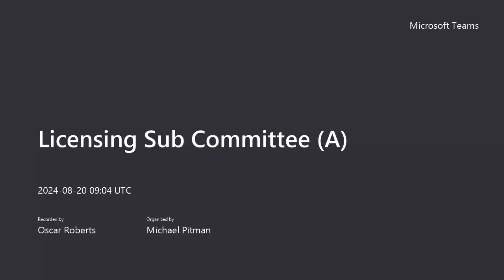Licensing Sub Committee A - 20 August 2024 - Part 1